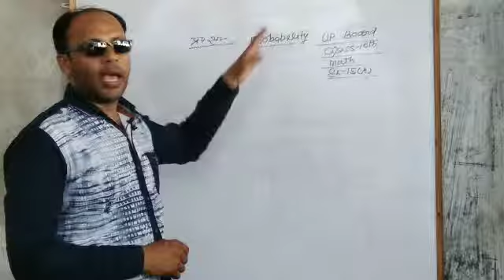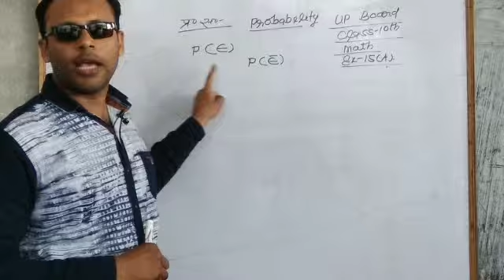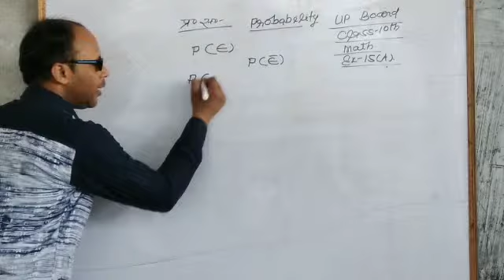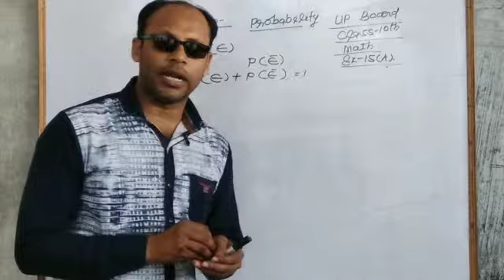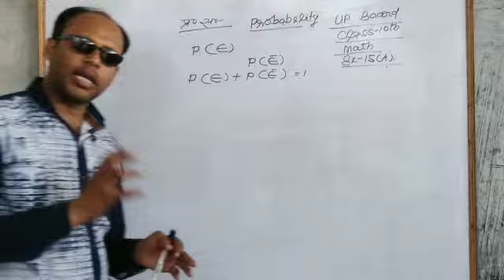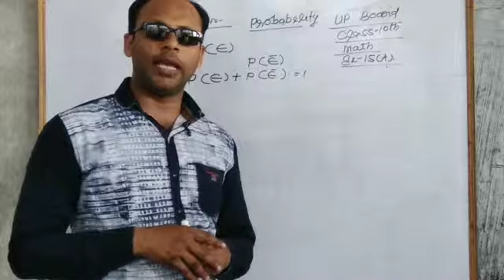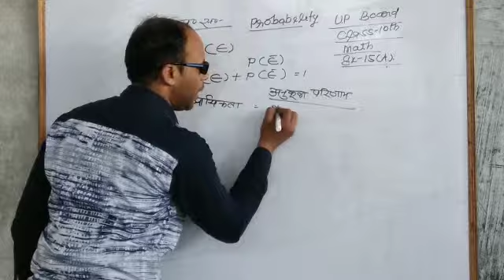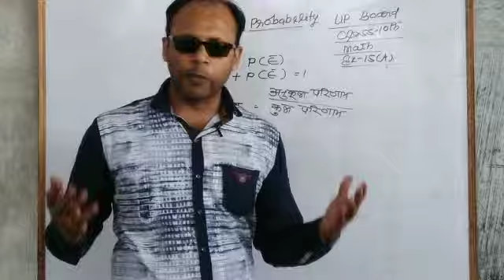Introduction Of Probability,Class 10, Math, Ex. 15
CLASS 10, Math